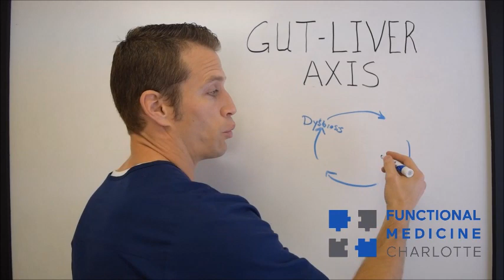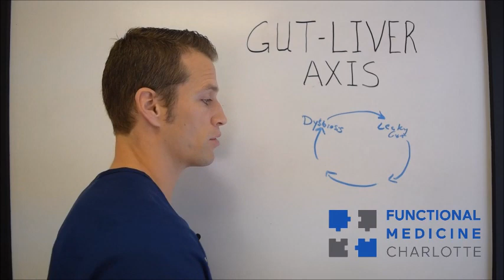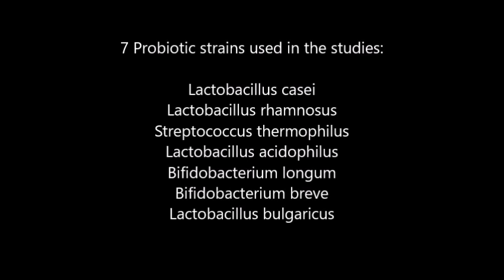Fatty Liver Disease, Probiotics, and the Gut-Liver Axis - Functional Nugget #446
Non-Alcoholic Fatty Liver Disease (NAFLD) effects 25% of Americans, including 75% of those with liver disease.  Research reveals that gut dysbiosis and probiotics are key leverage points for halting progression and liver damage.  Despite these facts, your MD will never consider looking at your gut to help heal your liver.